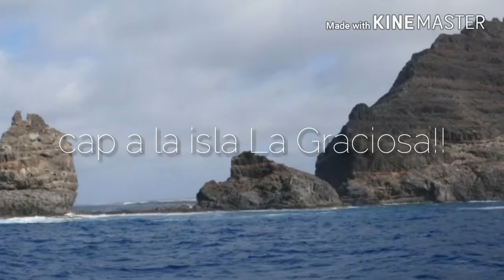Tracks de lava 2017 primera part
Ruta BTT